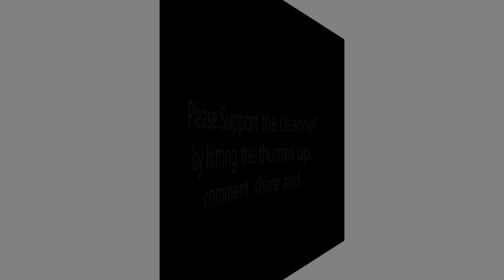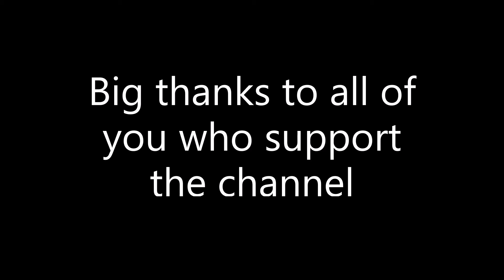Yard cleanup after the big Snow Storm Part one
After cleaning the private road at night, the next day we cleanup the yard.